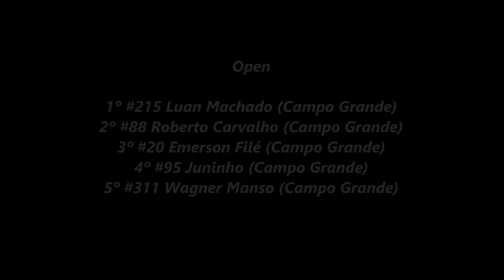Vitória de Luan Machado na Open, pela etapa 3 do Sul-mato-grossense de Cross Country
Campo Grande (MS) - Rancho JS

Open

1º #215 Luan Machado (Campo Grande)
2º #88 Roberto Carvalho (Campo Grande)
3º #20 Emerson Filé (Campo Grande)
4º #95 Juninho (Campo Grande)
5º #311 Wagner Manso (Campo Grande)